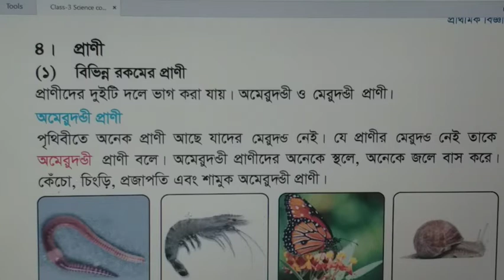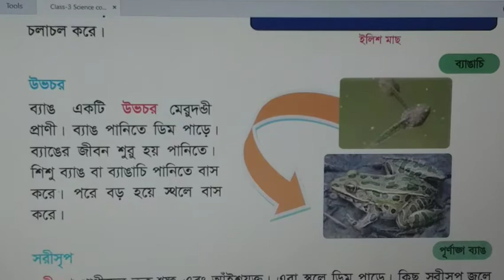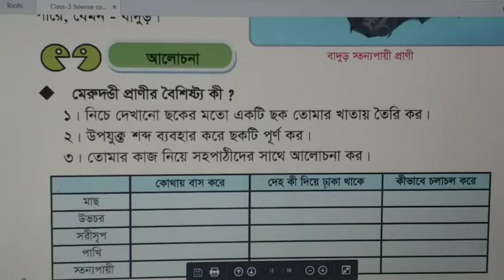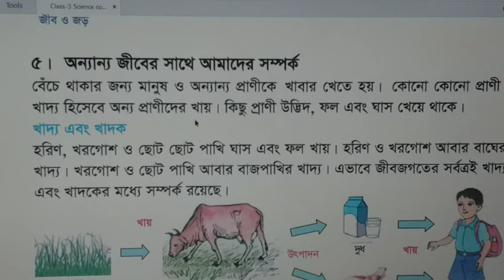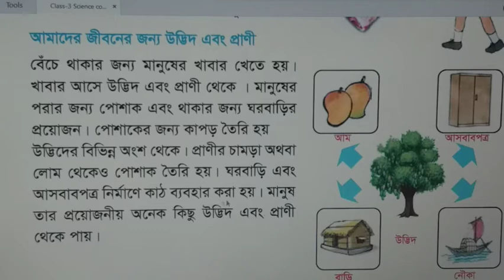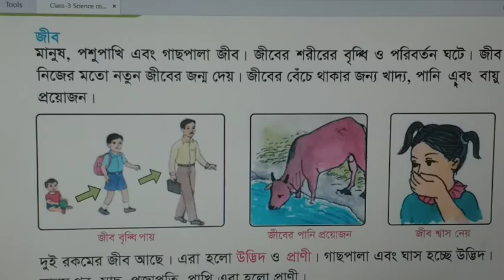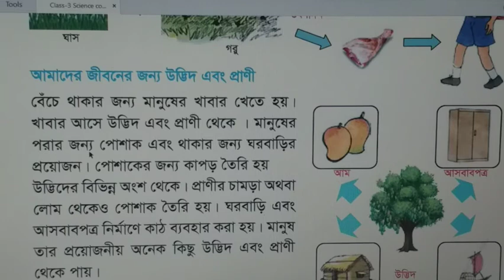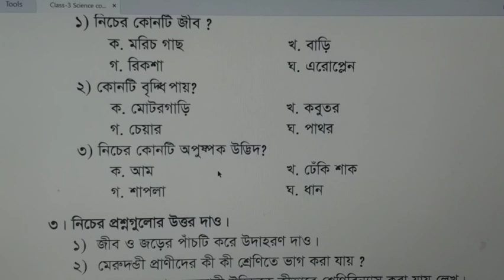তৃতীয় শ্রেণিঃ প্রাথমিক বিজ্ঞান - অধ্যায় ২ (জীব ও জড় - ২য় অংশ)।। Class Three: Science, Chapter 2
তৃতীয় শ্রেণিঃ প্রাথমিক বিজ্ঞান - অধ্যায় ২ (জীব ও জড় - ২য় অংশ)।। Class Three: Science, Chapter 2 (Living & non-living things, Part -2)